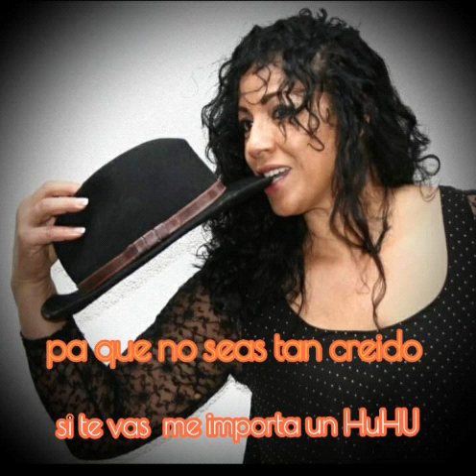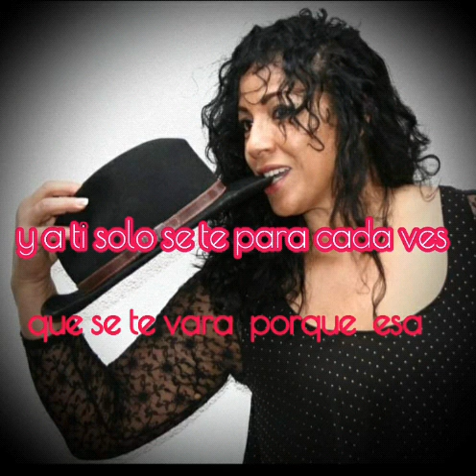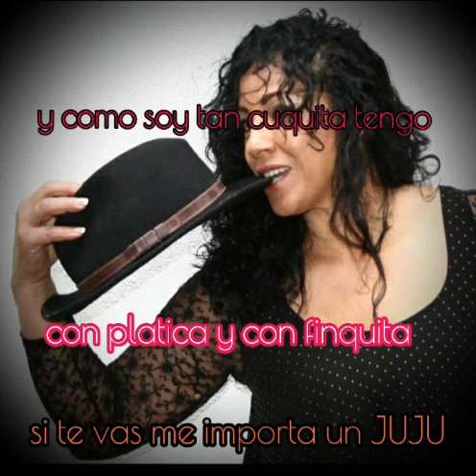LA CUCA DEL PUEBLO-- ADRIANA HOLGUIN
LA CUCA DEL PUEBLO
Adriana Holguin
Aut: Adriana Holguin y Mario Tierra